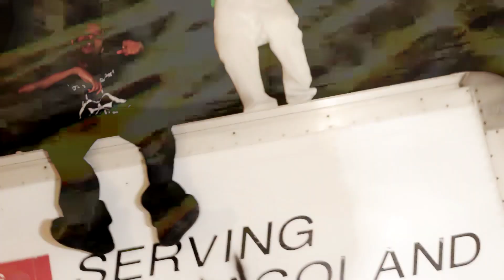Quicc Savo - 2 Da Brain (official video) Produced By Young Chop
Directed By @QuiccSavo
2 Da Brain
Everything Mainstream Mixtape
Produced By Young Chop
Waukegan rap
Chicago rap
Tacoma Rap